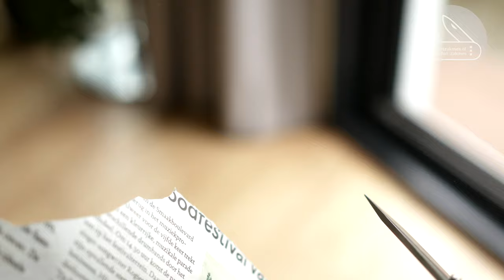Sanrenmu 710: Na een Edge Pro Apex slijpbeurt - After an Edge Pro Apex sharpening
Ga naar voor meer informatie.